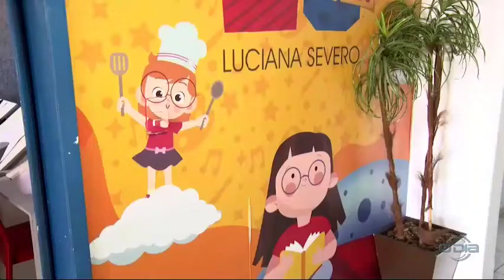A importância da arte na educação infantil 15 07 2022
Bom Dia News: Segunda a Sexta (08h), na O Dia Tv, canal 23.1 (Teresina e região), canal 44.1 (Santa Quitéria e região no MA) e canal 521 (NET TV).

Mande sua mensagem, foto, áudio ou vídeo AO VIVO para o BOM DIA NEWS